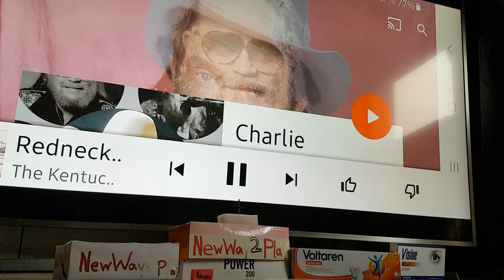2020 d1 sYstEmS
redneck girl